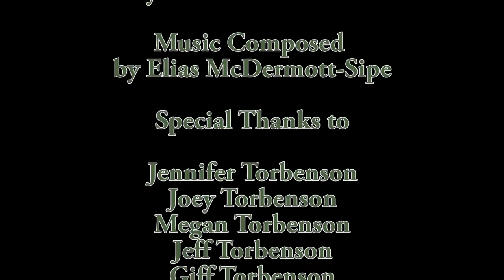Duck Tape | Stop Motion | Torbenson Productions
This video was for the scholastics Art and Writing Contest.
Regional Winner

Bloomington High School North

For Indiana regionals, this video received an American Visionary Nomination and also a gold key!

The video is about a roll of duck brand duct tape. He symbolizes a person. He has a rough life because his wife dies shortly after their marriage. He then dies shortly after.

shot with the Canon T3i & Sigma Lens
edited in Adobe Premiere Pro CS6
music recorded in GarageBand